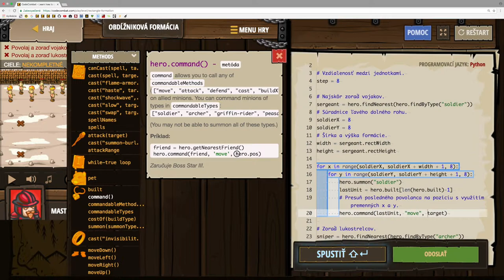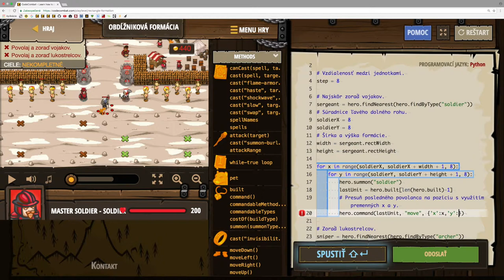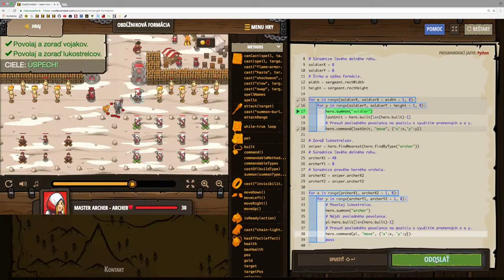💣 533☞Obdĺžniková formácia ║CodeCombat Python║ Programovanie s Yetim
Dajme sa do prípravy na prehliadku.

Dĺžka poľa, Objektové literály, Prístup ku vlastnostiam, Reťazce, Premenné, Geometria